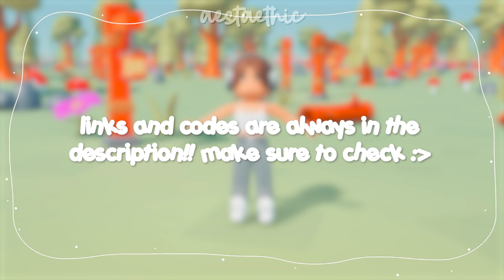BERRY AVENUE BLOXBURG OTHERS ROLEPLAY FITNESS, GYM, WORKOUT OUTFIT codes! PT.4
♡ open me! ૮꒰ ｡^ ﻌ ^｡꒱ა

welcome to ROLEPLAY FITNESS GYM WORKOUT outfit codes for bloxburg PART 1!

roblox user: itsjendaa
୨୧・current sub count!
( 21, 428 )
✩ LINKS + CODES are in this google document! ✩

୨୧・HOW TO USE THE CODES ON BLOXBURG
1. Make sure you have a cabinet / closet placed down!!
2. Go to the closet and click ''Customize Character''
2. Click ''Default Outfit" if you have no other slots ^^
3. Click on the shirt / pants tab if you want to use the clothes, for accessories go to the accessories tab!
4. After picking a tab, click the button with the plus sign and then paste the code where it says ''enter asset ID''

୨୧・FAQS

what is your recording / editing software?
♡ record: bandicam
♡ editing: adobe premiere pro, camtasia, and filmora

♡ philippines

♡ i don't accept friend requests because of the limit ^^

୨୧・CREDITS + MUSIC USED

ପ( •̤ᴗ•̤ )੭ु⁾⁾.｡. Do not attempt to copy / steal any of my videos, thumbnails, description, or anything that I rightfully own, I will have your video taken down legally if I find my content in any part of your video, so refrain from doing any of that!

much love, jenda ‹𝟹